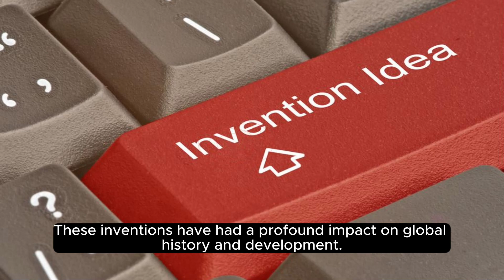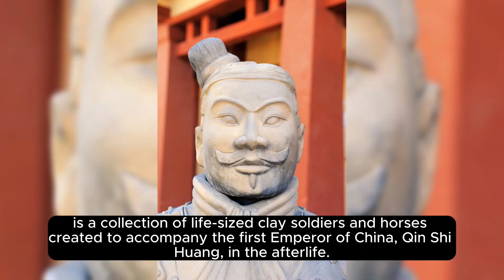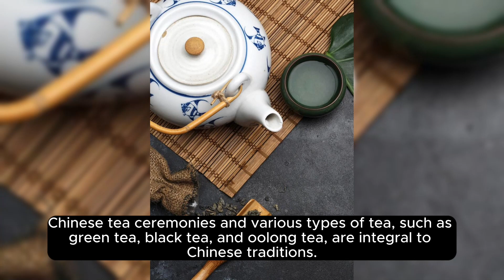Amazing Facts About China | The Great Wall Of China | Super Power | World Best Economy |Master Minds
Welcome To Master Minds,
In this educational video, we delve into the fascinating world of China and bring you some amazing facts about this incredible country. From its rich history and stunning landmarks to its unique traditions and diverse culture, you'll be astounded by what China has to offer. Join us as we explore this captivating nation and expand your knowledge along the way.

Want to know the hidden secret of nature.
We make videos to give secret about nature creation.For Example Animals,Insects,birds,Marines Animals,trees,Mountains Etc

It can be viewed by anyone within any age group.

In this channel you will find some General Knowledge Question/Answer Shorts and videos.
The videos will be posted on every Monday, Thursday and Sunday.

Master Minds